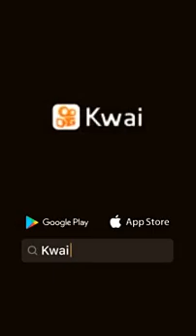El secreto de la montaña 05-07-2020